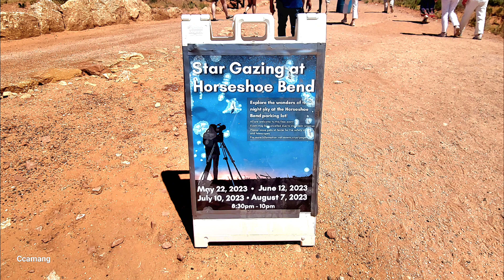[해외]말발굽 협곡(Horseshoe bend)/미 서부여행,14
홀스슈밴드!
그랜드 캐년 등 콜로라도 강이 만든 여러 작품 중에
말발굽을 닮았다 하여 이름지어진 Horseshoe bend라 하는 명소가 있다.
다시말해 콜로라도 강이 굽이치며 돌아 가는 곳에
마치 말발굽 모양을 한 홀스슈밴드라고 하는 거대한
협곡이 있는데 긴세월 강물의 침식작용으로 만들어진
그 모습이 또한 장관이다.
주차장에서 10여분 정도 붉은색 모래 길을 걸어야
하는데 걸을수록 기대감은 고조되고 곧 현장에
도착하면 아! 하는 감탄사와 함께 두려움도 느낀다.
이 곳은 위험 방지턱이 없기 때문에 스스로의 안전은
스스로가 책임져야 하는 것이다.
사진이나 영상 찍기가 아슬아슬 하다. 까망